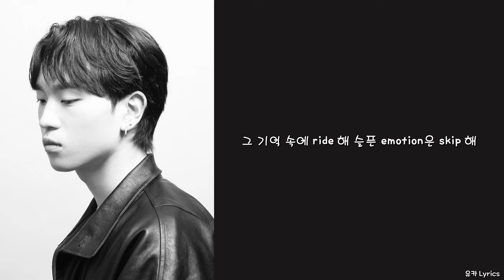김범우 - 선물/Lyrics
prod. watercolor, One L, 김범우
lyrics. 김범우
mix & master. MISSKISS
arrangement. watercolor, One L